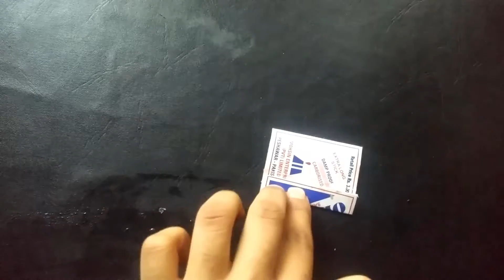4 AWESOME Match Tricks - MATCH STICK SPECIAL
AWESOME MATCH TRICKS

You never Know what can you do with small things.
Every big thing have a small start. Watch small things become BIG. Extremely awesome journey.